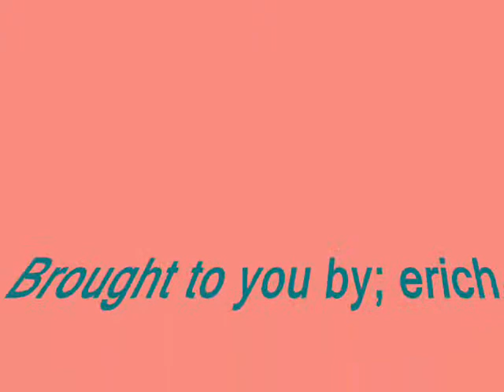Kites a plenty